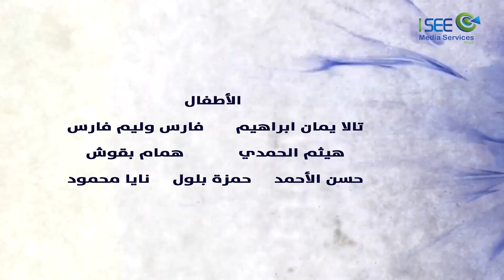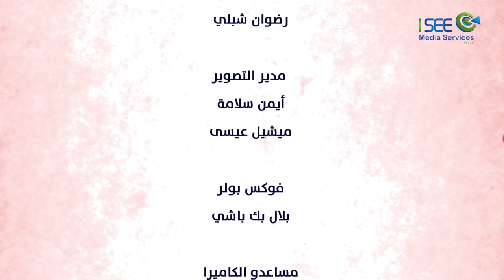مسلسل أبنائي أرجوكم 2023 - الحلقة 24 - دراما سورية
في إطار درامي، يتناول المسلسل قصة أب يُدعى صابر يكتب مذكراته موجهها لأبنائه محمود وتامر وياسمين، بعد وفاة زوجته فيحاء، يطالبهم باتباع القيم والمبادئ التي حاول زرعها فيهم، ويخبرهم عن معاناة أمهم في مرضها ووفائه لها.
دراما اجتماعية انسانية ترصد مواقف مؤثرة في حياة كل إنسان
ﺇﺧﺮاﺝ: يمان إبراهيم (مخرج)
ﺗﺄﻟﻴﻒ: رضوان شبلي (مؤلف)
طاقم العمل: جهاد الزغبي  آنا السيد  مروة الزير  فادي زغيب  زهير بقاعي  روعة لبابيدي  (المزيد)